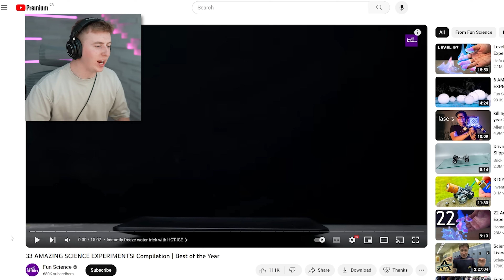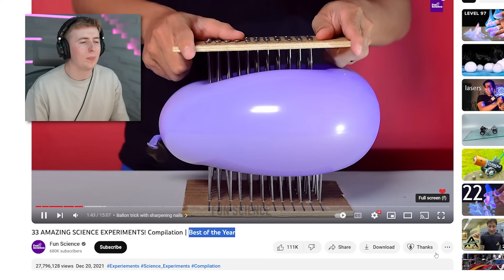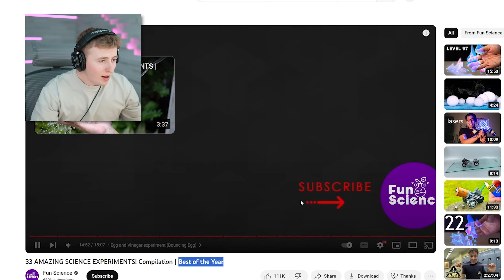30 AMAZING Science Experiments!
The most INSANE science experiments! 🧫 Which one surprised YOU the most? 🧪